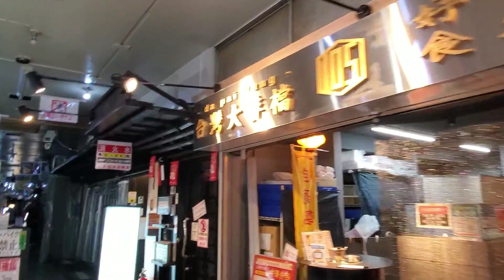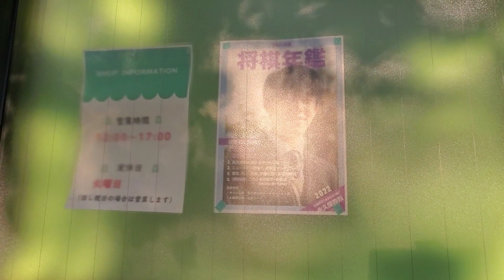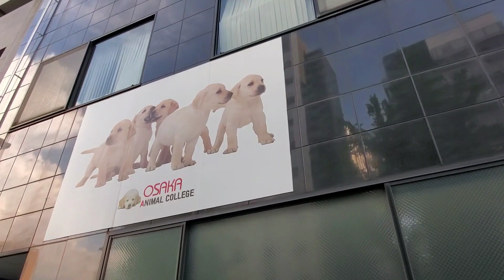【朗報】大阪・福島でも#オンデマンドバス が走ってます！《駅周辺/探訪》OsakaMetro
《オンデマンドバスについて》

"【朗報】オンデマンドバスがこんなに利用しやすく進化しているなんて！【Metro News＃20】" を YouTube で見る

《最寄り駅》

福島駅 (ふくしまえき) は､大阪府大阪市福島区福島7丁目にある､西日本旅客鉄道 (JR西日本) の駅である。駅番号はJR-012。駅シンボルフラワーは「カキツバタ」である。

所属事業者    西日本旅客鉄道 (JR西日本)

電報番号  フク

駅構造      高架駅

ホーム      1面2線

乗降人員   22,588人/日 (乗車客含まず) -2020年-

開業年月日   1898年 (明治31年) 4月5日

乗入路線    2路線

所属路線   O大阪環状線

駅番号       JR-O12

キロ程      1.0 ㎞ (大阪起点)

所属路線   東海道本線貨物支線 (梅田貨物線)

キロ程   10.0 ㎞  (吹田   (夕) 起点 )

乗換    福島駅 (阪神本線)

中之島駅  (京阪中之島線)

JR東西線  福島駅

概要 》歴史 》駅構造 》利用状況 》駅周辺 》バス路線 》線路内への転落事故 》隣の駅 》脚住 》関連項目 》外部リンク 》

関連ページ 》
▪️西九条駅
▪️桜ノ宮駅
▪️野田駅 (JR西日本)
▪️野田阪神駅 (Osaka Metro)▪️その他､詳細はコチラ

新福島駅 (しんふくしまえき) は､大阪府大阪市福島区福島5丁目にある､西日本旅客鉄道 (JR西日本)  JR東西線の駅である。駅番号は､JR-H45。駅シンボルは､「平家物語」に記されている逆櫓の松の故事に因み､「逆櫓の松」である。駅カラーは若緑である。

所在地   大阪市福島区福島5丁目9先

北緯  34度41分41.85秒
東経  135度29分8.4秒

(関西高速鉄道)

所属路線  Ｈ JR東西線

キロ程      4.8 ㎞ (京橋起点)  木津から49.6 ㎞

電報番号   フシ

駅構造       地下駅

乗車人員    8,312人/日 (降車客含まず) -2020年-

開業年月日   1997年 (平成9年) 3月8日

備考     業務委託駅
            みどりの窓口有り
阪    大阪市内駅

近接する鉄道駅および路線 》歴史 》駅構造 》ダイヤ 》利用状況 》駅周辺  》バス路線 》隣の駅 》脚住 》関連項目 》外部リンク 》

関連ページ 》
▪️福島駅 (阪神)
▪️北新地駅
▪️福島駅 (JR西日本)

福島駅 (ふくしまえき) は､大阪府大阪市福島区福島5丁目にある､阪神電気鉄道本線の駅。駅番号はHS 02。

所在地  大阪市福島区福島5丁目8-10

北緯   34度41分45.7秒
東経   135度29分17.79秒

駅番号      HS 02

所属路線  本線

キロ程       1.1 ㎞ (大阪梅田起点)

駅構造       地下駅

ホーム       2面2線

乗降人員   9,364人/日 -2020年-

開業年月日   1905年 (明治38年) 4月12日

乗換    西日本旅客鉄道 (JR西日本) - 福島駅 (大阪環状線)*

新福島駅 (JR東西線)*

京阪電気鉄道 中之島駅 (中之島線)*

当駅から接続する鉄道路線 》歴史 》駅構造 》利用状況 》駅周辺 》隣の駅 》脚住 》関連項目 》外部リンク 》

関連ページ 》
▪️野田駅 (阪神電鉄)
▪️中之島駅 (京阪電鉄)
▪️大阪梅田駅 (阪神本線)▪️その他､詳細はコチラ

⏹️撮影日   2022年(令和4年) 8月6日(土) 18時02分頃

⏹️天気     ☀️晴れ
⏹️気温      35.1℃ (日中) 27℃ (夕方)
⏹️湿度     55%